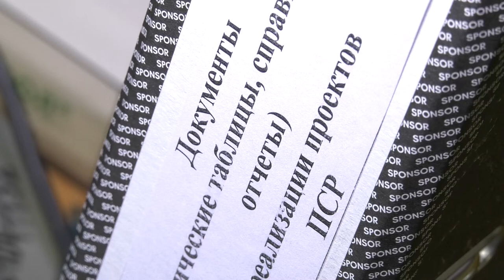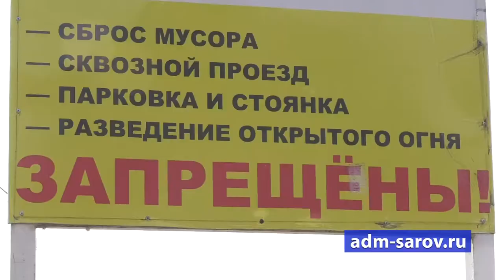Нарушителей - к ответу!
Сжигание мусора, несанкционированные свалки, парковка на газонах и ещё ряд правонарушений в сфере благоустройства города. Такие проступки теперь рассматривает специальная комиссия администрации Сарова.